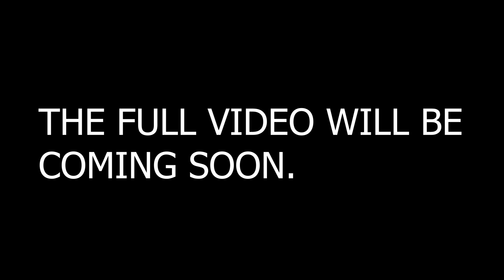BEHIND THE SCENES OF MY NEW POKEMON & YU-GI-OH STOP-MOTION!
The full video will be coming soon.